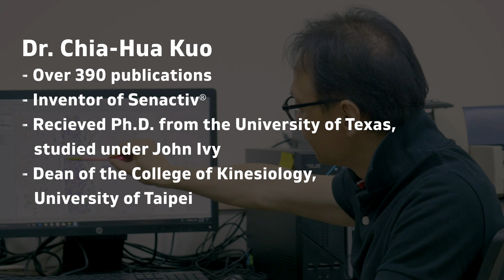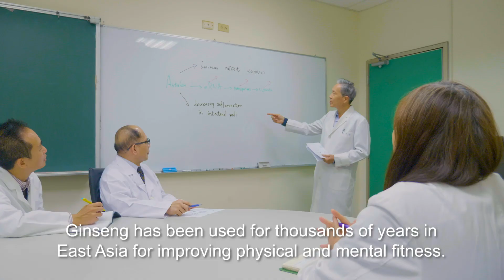The Inventor of Senactiv®, Dr. Kuo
Take a deeper dive into Senactiv® with the inventor himself, Dr. Chia-Hua Kuo! Learn about some of the newest discoveries on Senactiv® and senescent cell clearance.